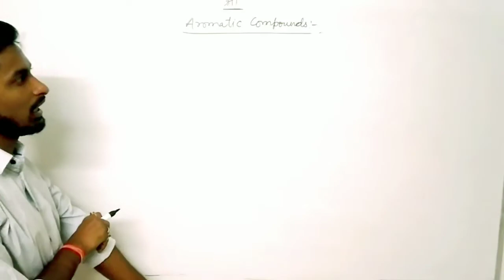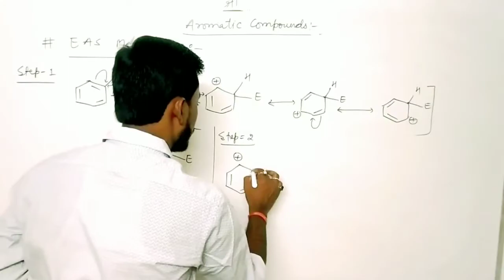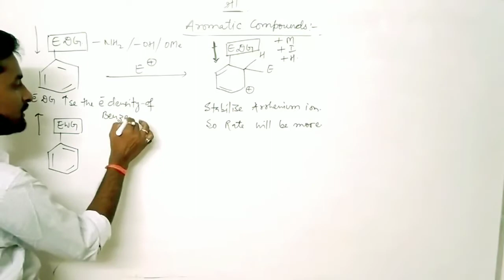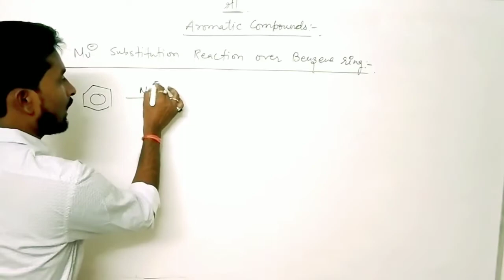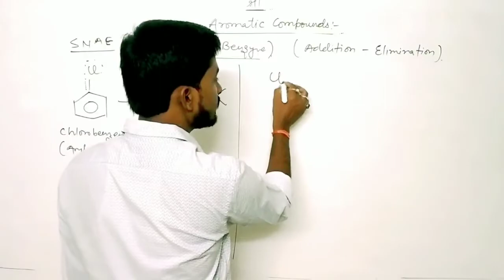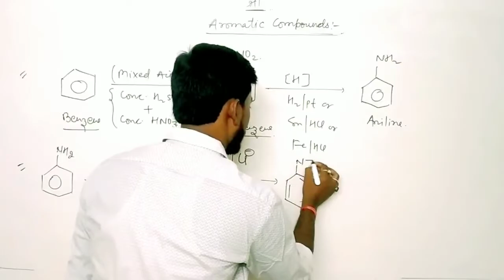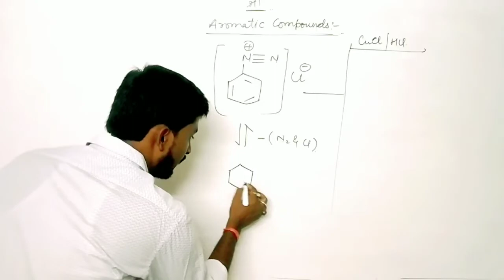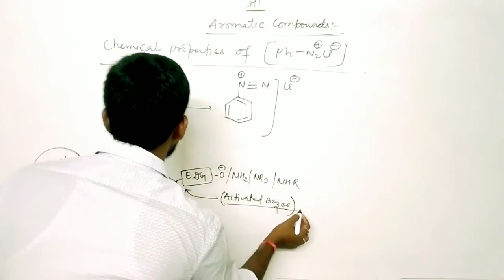AROMATIC COMPOUNDS || LECTURE - 1